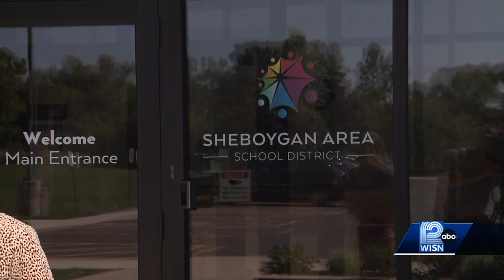Wisconsin Department of Justice works to prevent school violence ahead of new academic year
The DOJ's Office of School Safety will continue to provide training and threat-reporting programs to schools across Wisconsin with new funding.